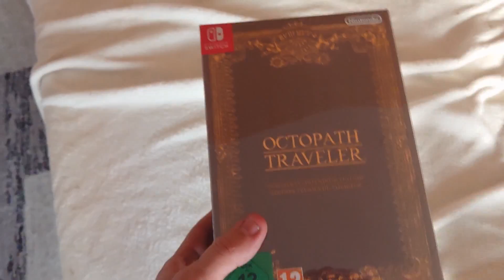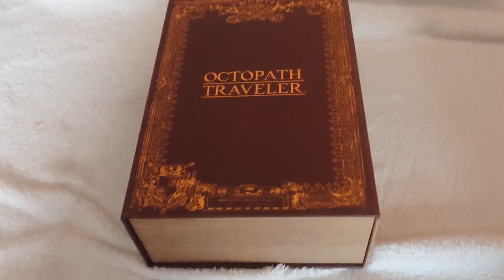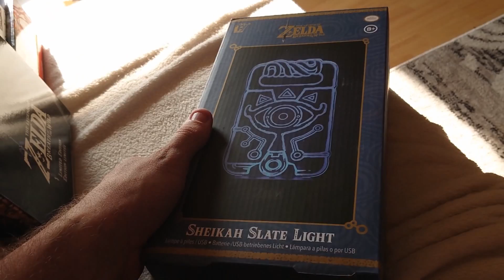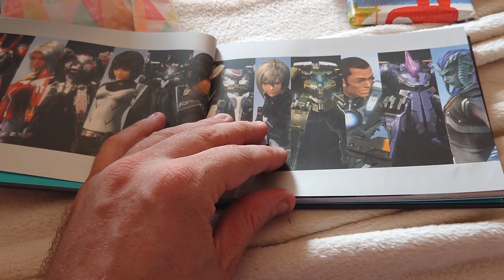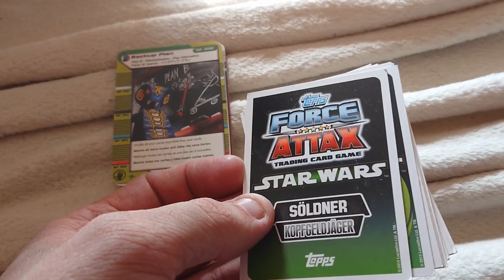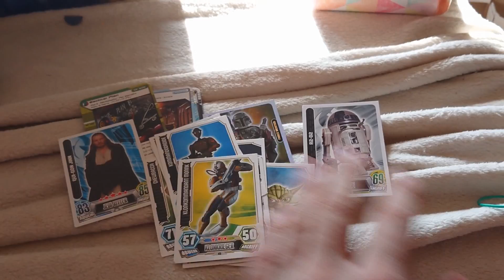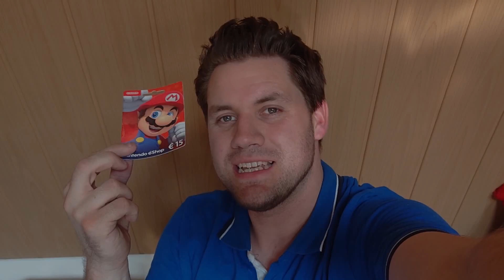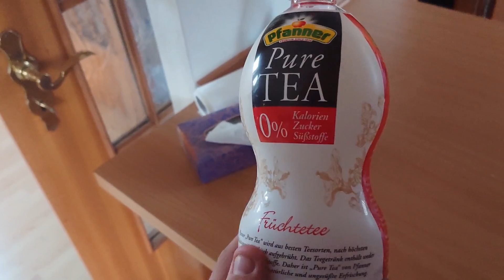Scheiß Hitze, tolles Fan Paket und umdekoriert - 2. August 2018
► Skype: gutelaunetyp
► Steam: rivigo
► Wii U: gutelaunetyp
► Psn: gutelaunetim
► 3DS: Leider voll